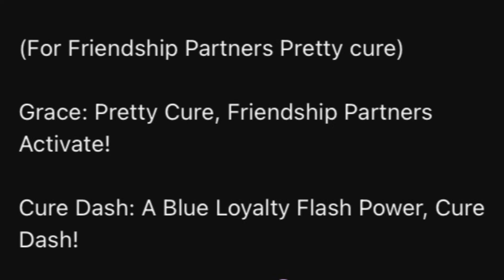Lines For @bubblesppg7814 (Grace / Cure Dash)